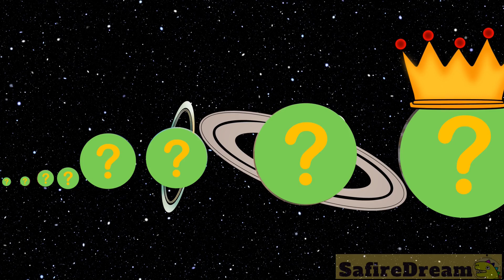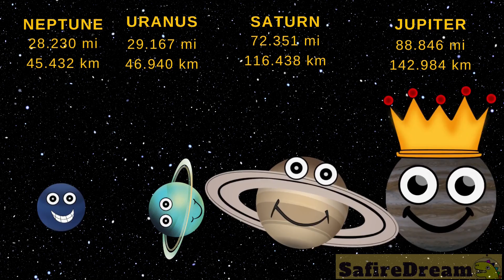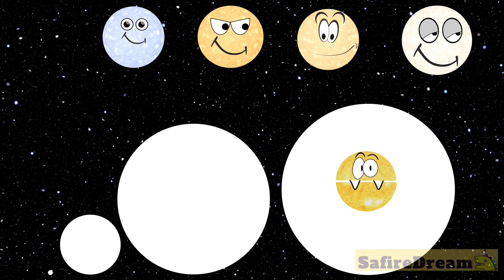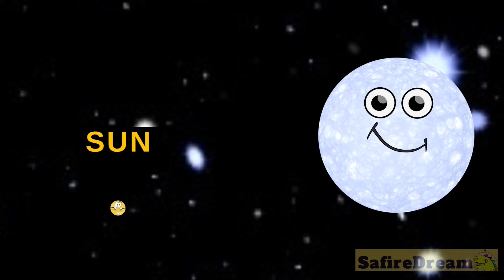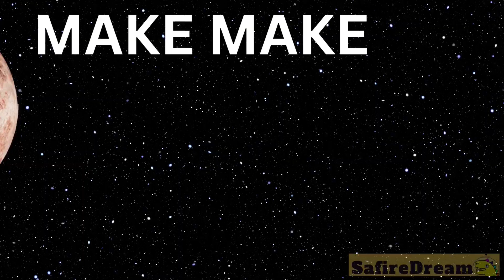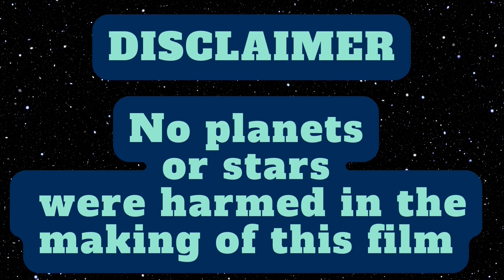From Asteroids to Galaxy – SIZE COMPARISON | SafireDream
Would you want to learn all about our solar system?  Are you interested in astronomy? Do you want to know some cool space facts about outer space and the universe? Great! Let’s watch this short video. In this family friendly video we will be comparing the size of planets. How big is Mercury? How big is Venus? How big is Mars? How big is Earth? Who will eat who? Which are the Eating planets in our solar system? What will happen to the asteroid belt? How big are the gas giants? Which planet is the King of the planets? Is there anything even bigger in our solar system? Will the Sun chomp them? How big is Jupiter? How big is Saturn? How big is Uranus? So this is a planet size comparison, or a comparison of planet sizes if you will. But we will also compare the sizes of our dwarf planets. NASA calls 5 of the planets ‘dwarf planets’: Ceres, Makemake, Haumea, Eris and Pluto. There are other big and small planets that might be considered ‘dwarves’ someday, but at the moment, these are the NASA official dwarf planets :) Perhaps next time we will hop on our rocket to check out what their gravity is like. The best science education for kids. Not only will we be comparing the size of planets, and dwarf planets, but we will also do a star size comparison. We will check the star size chart comparison: The Sun, Rigel, Betelgeuse, UY Scuti, and Stephenson 2-18.
Size Matters: Comparing the Universe's Stars in One Epic Video! You Won't Believe How Big These Celestial Bodies Are! Stunning Size Comparison of Our Universe's Stars! From Tiny to Massive: Mind-Blowing Universe Size Comparison! The Mind-Blowing Scale of the Universe's Most Epic Stars! Please subscribe to our channels for more fun educational videos and don’t miss our series about universe facts, space facts, size comparison, comets, fun facts about planets, star size comparison, etc. The best science class for children.

for as little as 1 Dollar/month and get:
✔️ cool printables

team SafireDream

credits:
Mozart from Pixabay by Nesrality